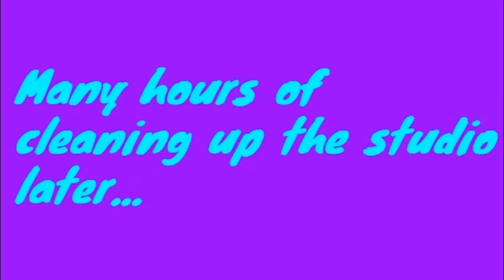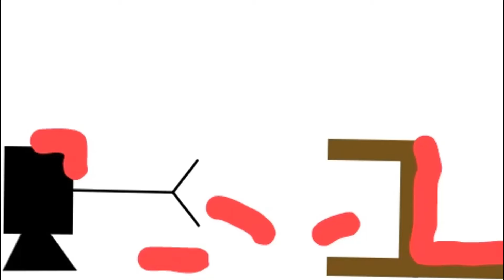AidenTV Logo Bloopers Part 2: Takes 26-50